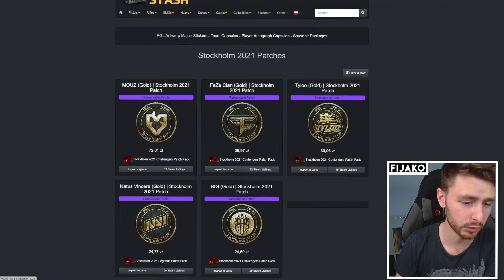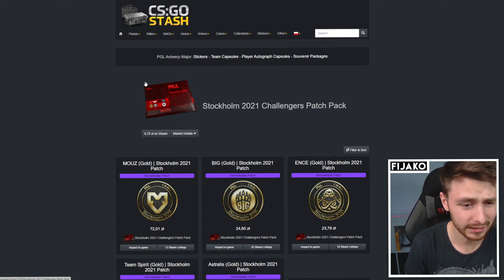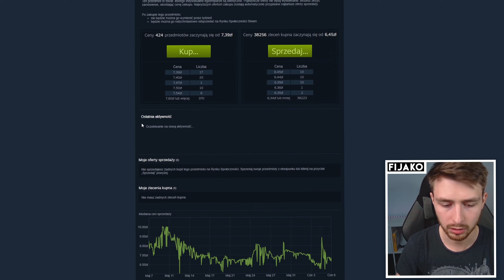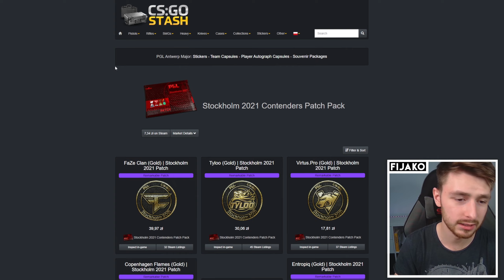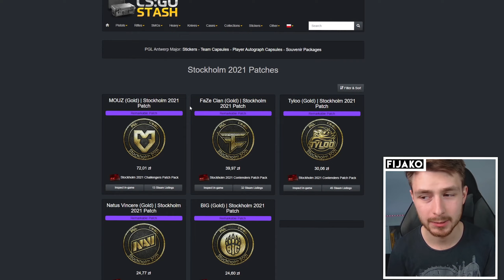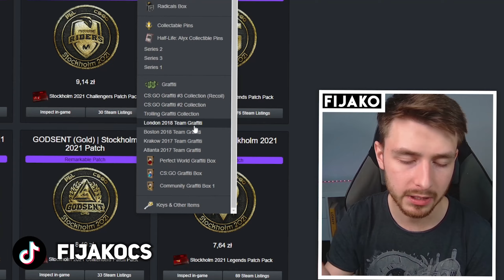💎 PATCHE ZE SZTOKHOLMU 2021 BĘDĄ LEPSZE NIŻ CAŁY ANTWERP?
Jedyne takie przedmioty, które ukazały się przy PGL Major Sztokholm 2021 - czy to najlpesza inwestycja obecnie?

📝 Źródło -